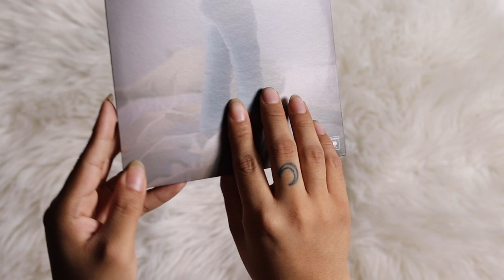harry styles - late night talking (vinyl unboxing)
unboxing of harry styles single, late night talking. pressed on a standard black vinyl pressing.